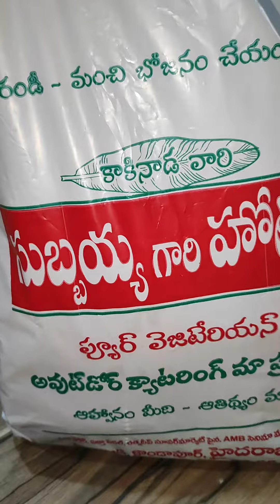సుబ్బయ్య గారి హోటల్ లో వున్న బుట్ట భోజనం